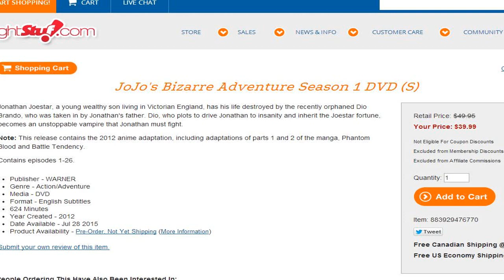AH THE AnimeHERO facebook fanpage